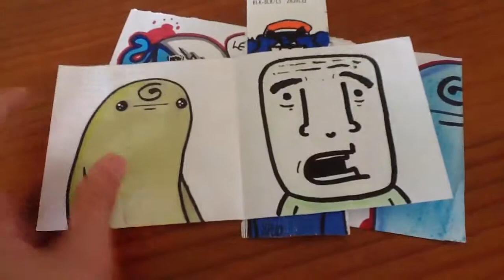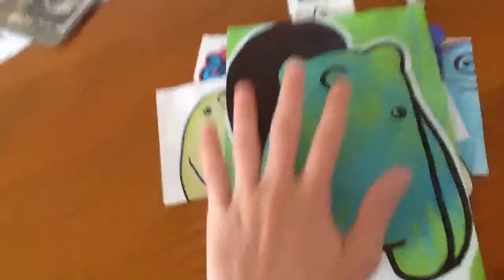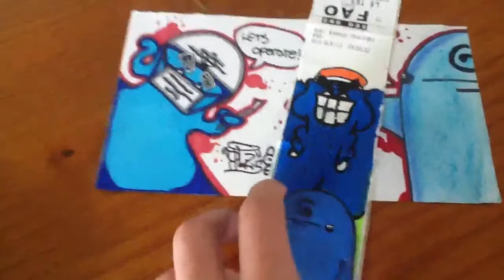Pack from spud!!